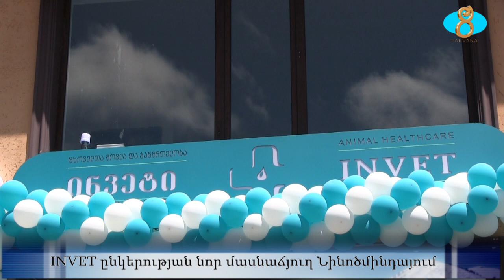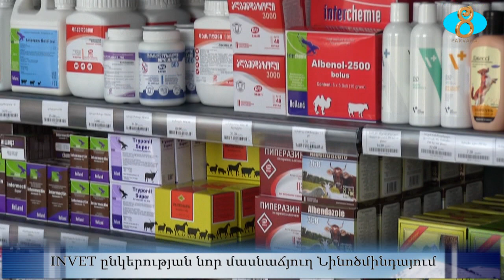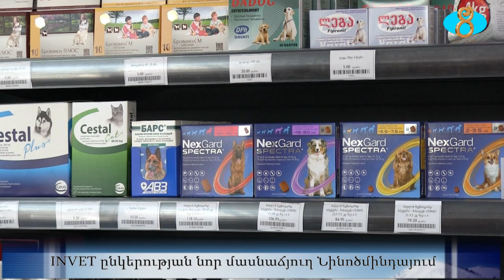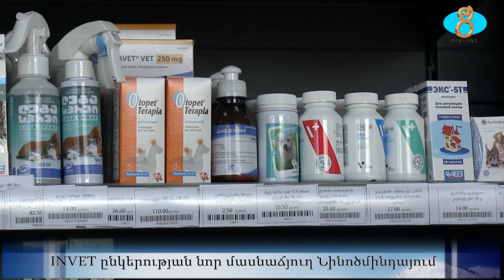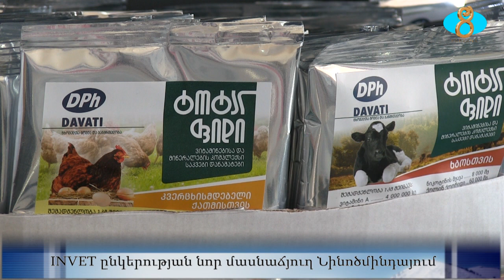Новый зоомагазин INVET в Ниноцминде. INVET ընկերության նոր մասնաճյուղ Նինոծմինդայում